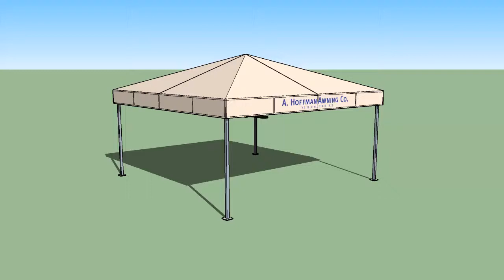Free Standing Awning Tented Roof